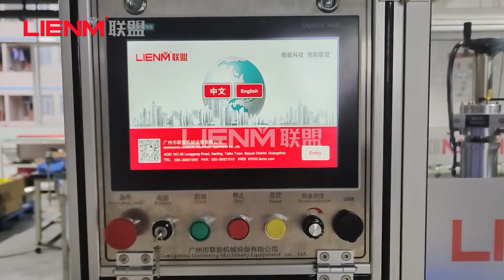Automatic 3 heads BOV filling and sealing machine with can inlet table and material storage tank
This machine included cans inlet table, touch screen, sealing and gassing head, liquid filling head,movable sealed storage tank and discharge opening etc.,